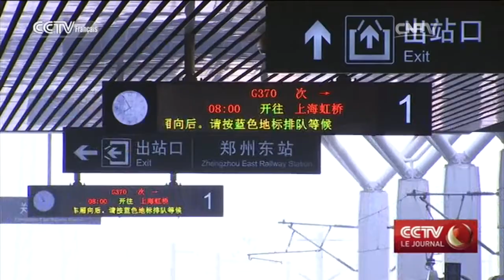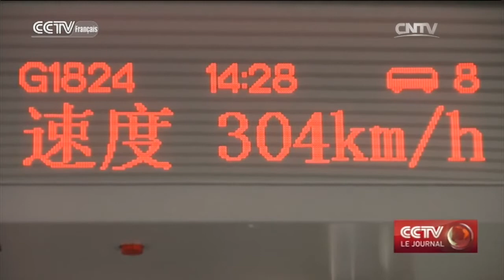Ouverture de la ligne Zhengzhou-Xuzhou